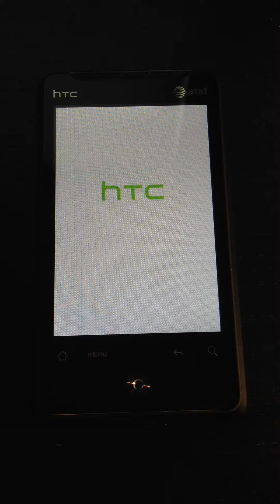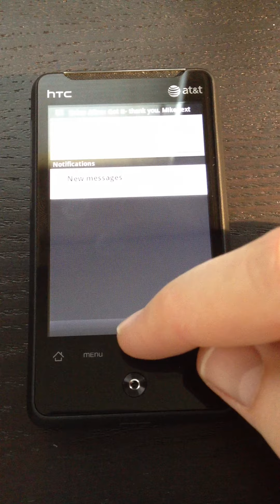HTC Aria phone that I am selling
I loved this phone. But now that I am switching to an area with Verizon coverage I will miss it.